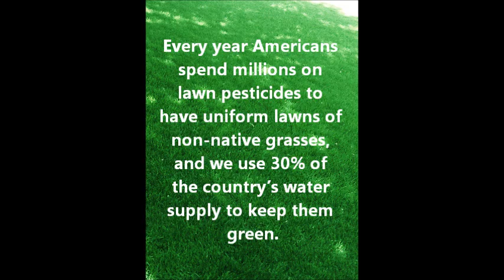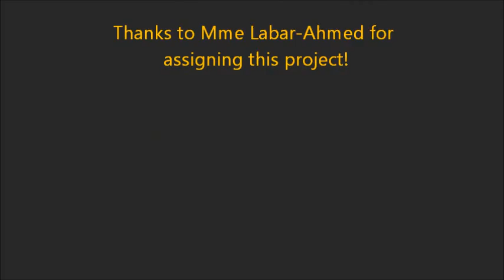OLIVIA.wmv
Grade 8 "Get to Know Your Wild Side" project - Olivia and Meran the Dandelion